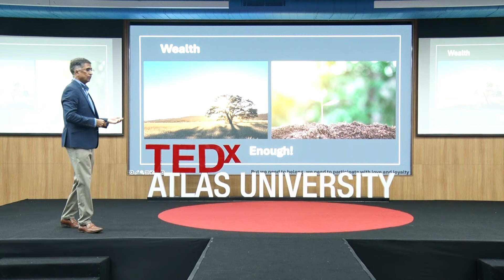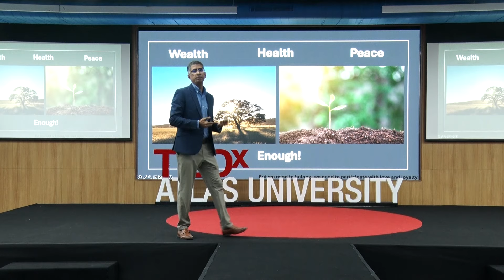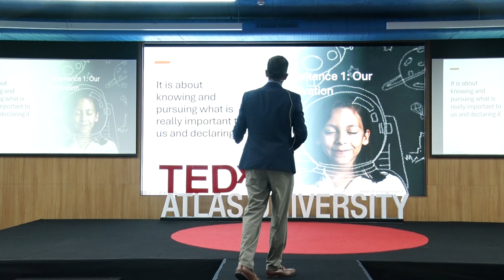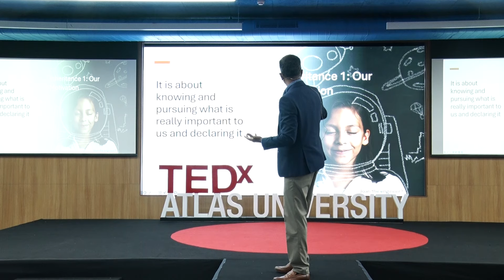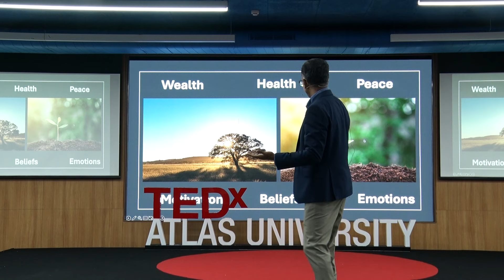The Loyalty Link: How Belonging Fuels Growth | Clint Misquitta | TEDxATLAS University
In this engaging talk, Clint Misquitta highlights the vital role of belonging and loyalty in the journey of giving, getting, and growing. Drawing from his personal experiences in overcoming athletic challenges, Misquitta underscores how loyalty—both to oneself and from one’s family and community—provides the foundation for achieving growth and purpose. He emphasizes that receiving support is as crucial as giving, and success often stems from aligning one’s motivations, beliefs, and emotions. Misquitta encourages the audience to practice visualizing solutions to problems as a way to focus on what truly matters and manage emotions more effectively. Through this process, he argues, growth happens in the delicate balance between giving and receiving. His message is a powerful reminder that loyalty and emotional awareness are key to navigating life’s challenges and finding fulfillment. Clint Misquitta lives by his declaration , "Being Still, Moving Others." Passionate about partnering with others in their Learning and Growth, his approach is centred around the thesis that we achieve our highest potential when we look at ourselves through a systemic lens. He is an active evangelist of community as a sustainable means for fulfilment.

He has been a successful entrepreneur in the people space, facilitated leadership development for over 10000 learners, runs a professional coaching practice impacting the lives of youth, influencers in the social sector and corporate leaders and leads growth retreats for high potential professionals.  He is a published author and his passion for reading, music and lifelong learning abets these causes and makes it a unique proposition for those serious about their personal growth.
He has over 18 years of experience as an HR professional and is currently Head HR Enterprise and Head Learning and Talent for a leading BFSI company in Mumbai. This talk was given at a TEDx event using the TED conference format but independently organized by a local community.